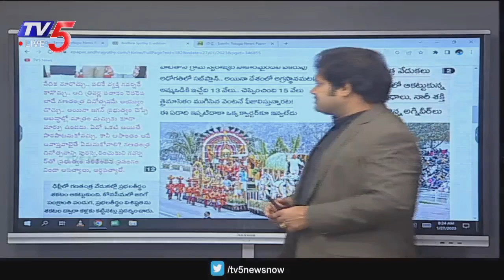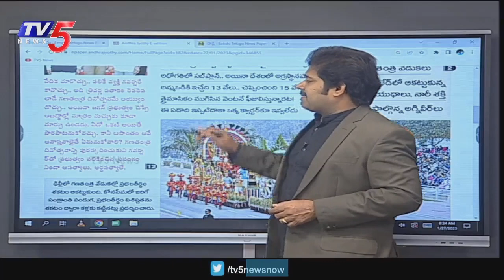జెండా సాక్షిగా జగన్ సర్కార్ అబద్దాలు..! | TV5 Shiva | Jagan Govt | TV5 News Digital